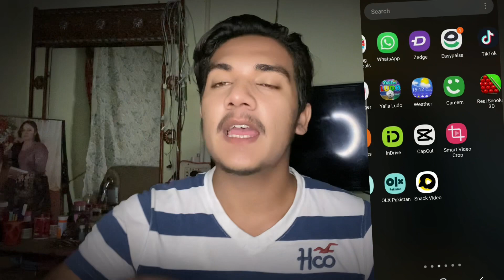YouTube video search ma kaise laye | Views kaise badhaye 2022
Apni youtube videos search ma kaise lay